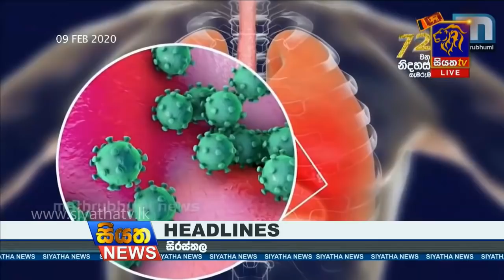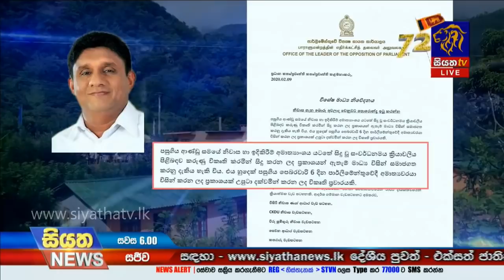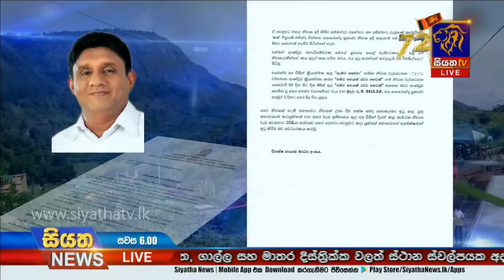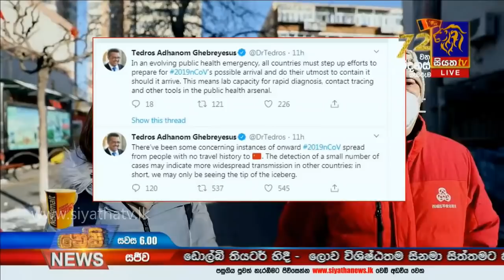Siyatha News | 06.00 PM | 10 – 02 – 2020